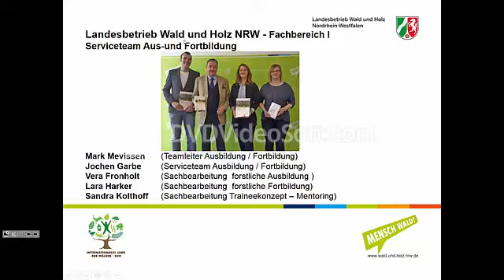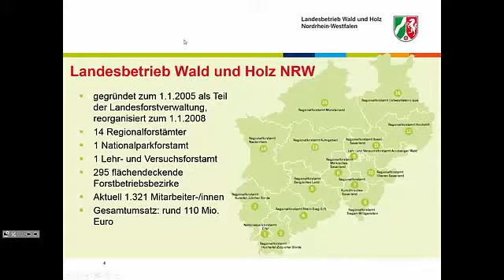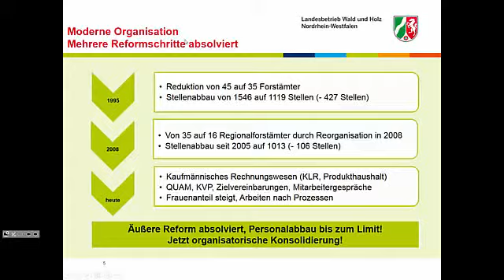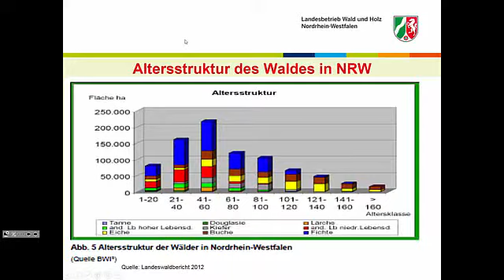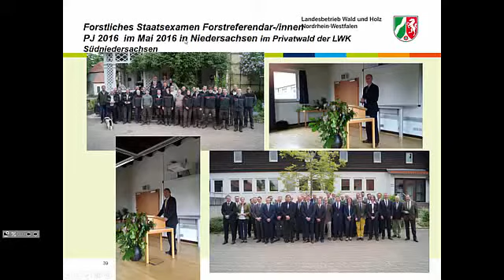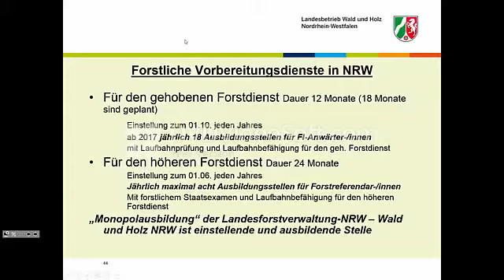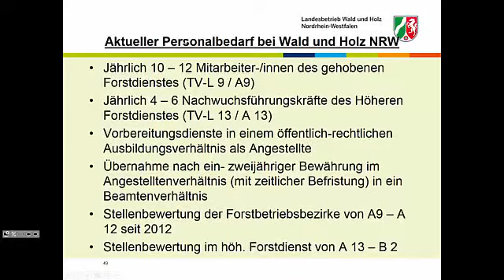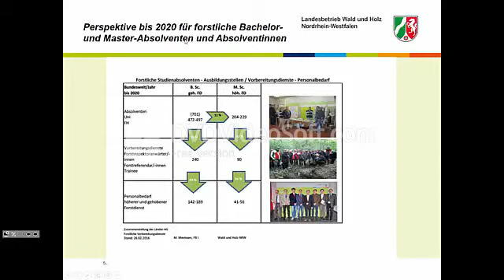Informationsmesse „Berufsbilder Forstwirtschaft“: Landesbetrieb Wald und Holz NRW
Mark Mevissen, Leiter Serviceteam Ausbildung/Fortbildung, über Wald und Holz NRW: Ein Vortrag im Rahmen der Informationsmesse und Kontaktbörse „Berufsbilder Forstwirtschaft“. Die Veranstaltung richtete sich an Bachelor- und Masterstudierende der Forstwirtschaft/-wissenschaften mit dem Ziel, sich durch Vorträge und persönliche Gespräche über Berufsmöglichkeiten und -perspektiven sowie Praktika in verschiedenen forstlichen Verwaltungen und Betrieben zu informieren.
Organisiert

Die Veranstaltung vom 28. November 2017 wurde von der Universität Göttingen und der Hochschule für angewandte Wissenschaft und Kunst (HAWK) organisiert.